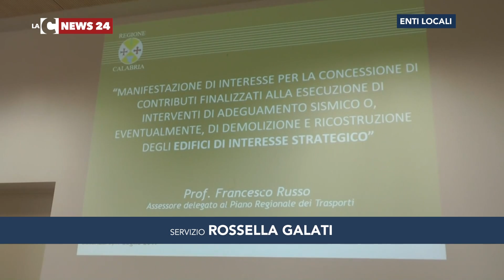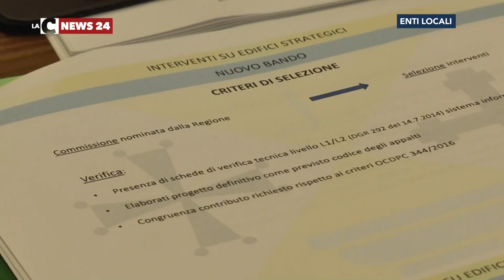Adeguamento sismico, bando per i Comuni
Un nuovo bando in fase di pubblicazione, è quello presentato alla Cittadella regionale di Catanzaro: indirizzato alle amministrazioni comunali, è finalizzato all'adeguamento sismico.